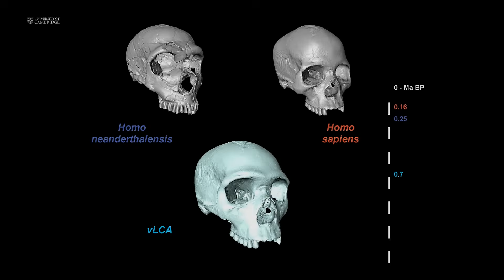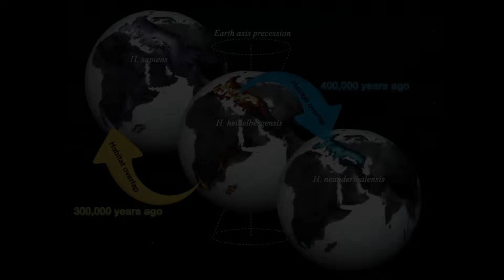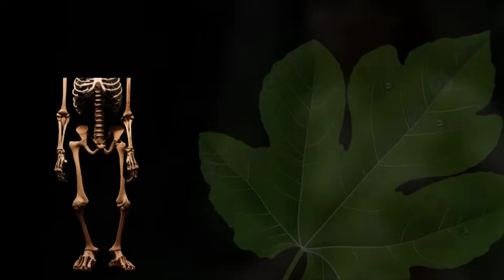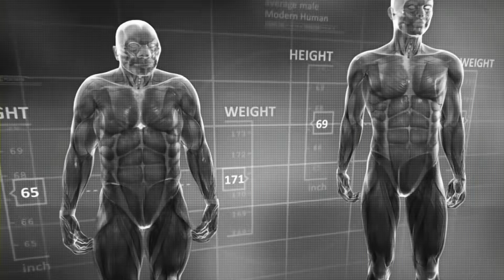Neanderthal EXPERTS Uncover Astonishing Neanderthal Technology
Neanderthal EXPERTS Uncover Astonishing Neanderthal Intelligence.  Only the strongest, fastest, intelligent, and adaptable humans survived to pass down their genes.  Because of our tropical ancestry, we would be unable to live in cold latitudes unless we developed ways to cope with the temperatures. The ability of humans to adapt behaviorally was critical to our evolutionary success. Humans have less physical climatic adaptation than other primates, and Behavioral adaptation is more rapid and adaptable than biological adaptation. Thus, Humans are the ultimate wilderness survivors, thriving in nearly every ecological niche imaginable.

CHAPTERS:
0:00 HOW ANCIENT MAN SURVIVED THE WILDERNESS
4:30 HOW TO START A FIRE IN THE WILDERNESS
9:00 HOW TO MAKE TOOLS AND HUNT IN THE WILDERNESS